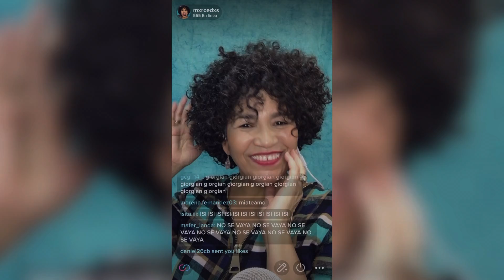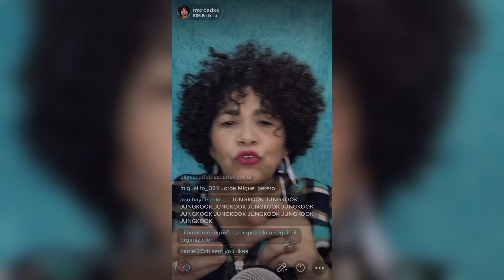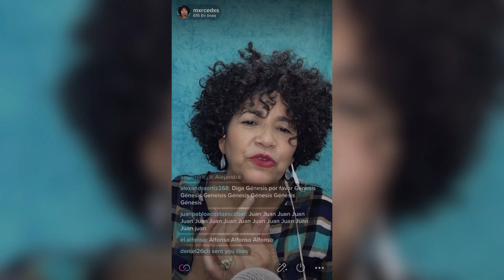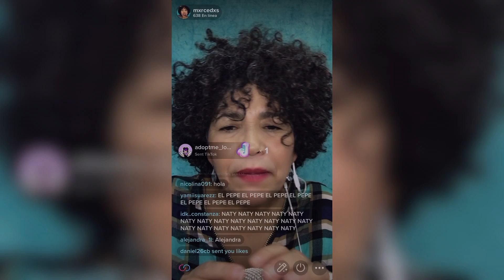🍭 ASMR sounds Mxrcedxs - Tiktok recopilación corta. Casero y fast.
El Asmr casero es cercano y hay mucha improvisación. espero que te guste.
Relájate y duerme fácilmente con mis susurros y sonidos repetitivos al oído.
ENCUENTRA UN SITIO y déjate envolver hacia tu completa experimentación de tu DESCANSO.

Para saber más sobre ASMR te paso enlace a este post